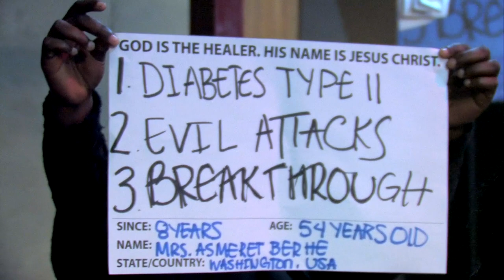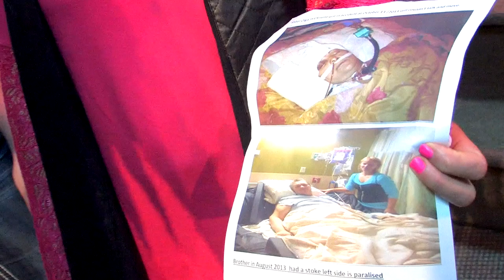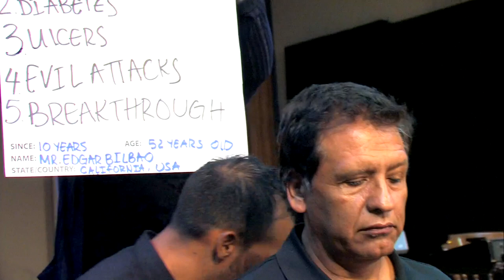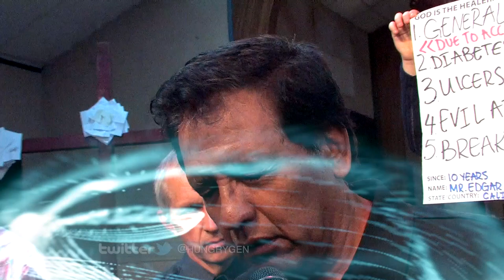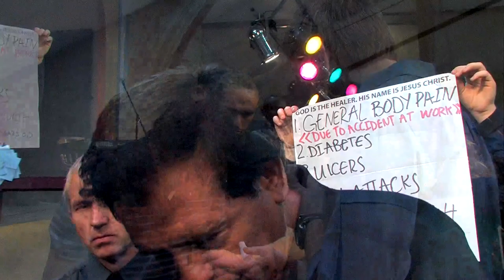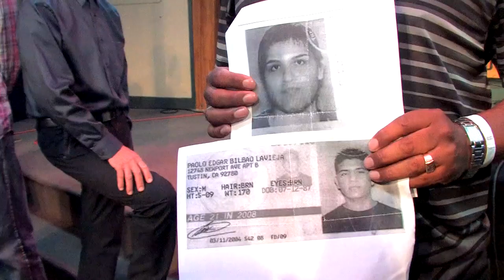Prayer with Anointing Water | May 25, 2014